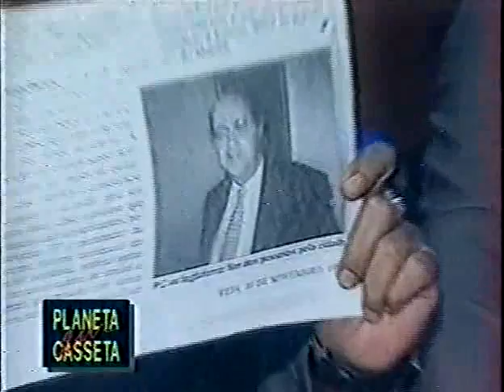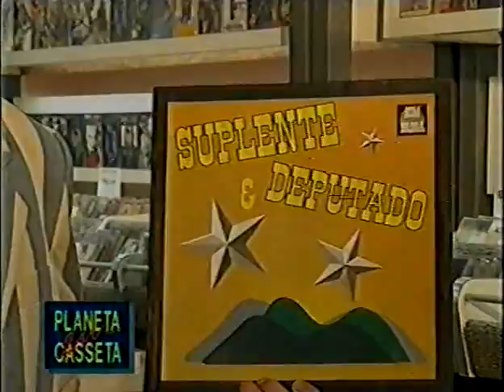PROGRAMA CASSETA E PLANETA 93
TRECHOS DO CASSETA E PLANETA DE 1993.